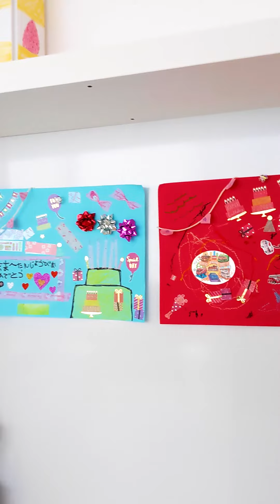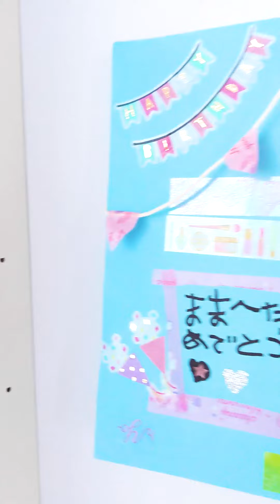Super easy birthday cards idea using masking tape!!【BIRTHDAY CARD for MOM】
This channel is managed by Japanese family.(Dad・Mom and two kids!）
On this channel you can watch many family time ideas like crafts, cooking and so on.

Let's enjoy family time with us!!

-TODAY'S ACTIVITY-
Dad and kids made birthday cards using masking tape for mom
This is super easy and fun so kids could enjoy making!

YOU'LL NEED:
・Masking tape
・Kite strings
・Drawing paper
・Stickers

WE MADE
・Flag
・Ribbon
・Birthday cake
・Message space
with masking tapes.

CONTENTS:
0:36 Flag idea
1:02 Ribbon idea
1:15 Birthday cake idea
1:33 Message space idea

Thanks to the video below, we could make these cards!